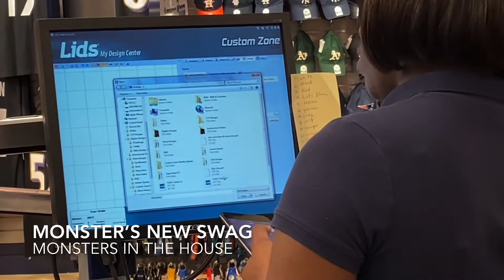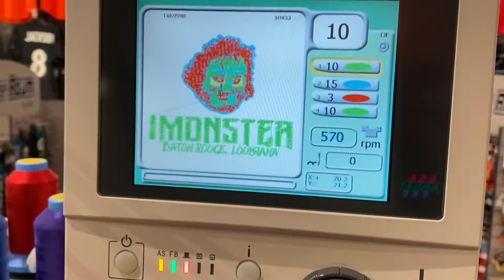How It’s Made - Monster Swag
Glen Warner hosts a live music video show from Baton Rouge, Louisiana.